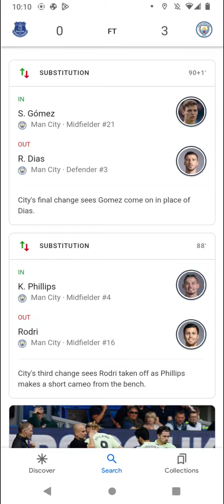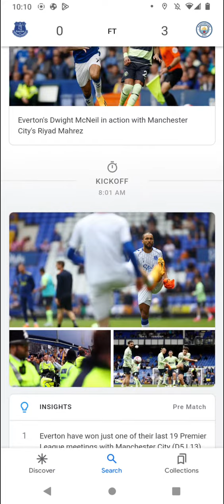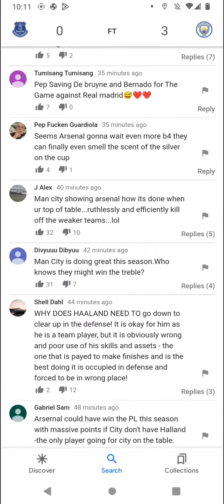English Premier League Soccer Scores